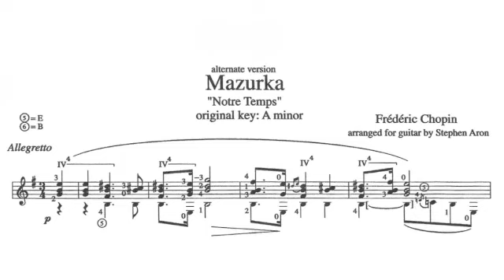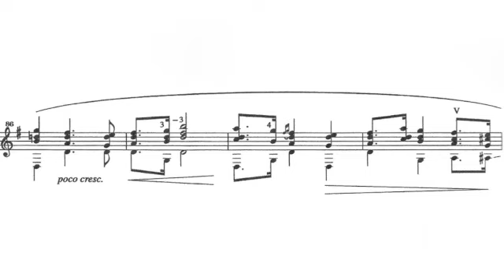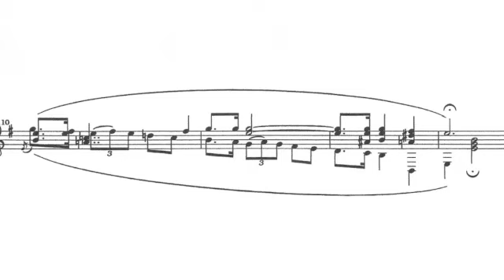Chopin: Mazurka W/o Opus ("Notre Temps")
This Mazurka, published posthumously and never assigned an opus number, is an exceptionally austere and melancholy piece. It seems to communicate a lost hope, a sorrowful look back at what might have been. Still, its melodic figures and sometimes surprising harmonic turns have an unusual beauty. I play it extremely slowly, maybe too slow, but the mood of the music had struck me and tipped me towards this almost funereal interpretation. In the highly unusual tuning I chose, with the 6th string to low B and the 5th to low E,  unique sonorities were made possible, better enabling the dark beauty of the piece to emerge.
This work, and the remaining Mazurkas of Chopin (all 51+), arranged for solo guitar by Stephen Aron, are published in a single volume by Mel Bay and is available